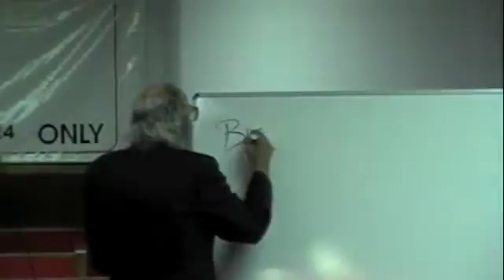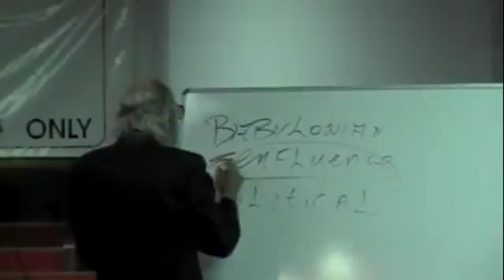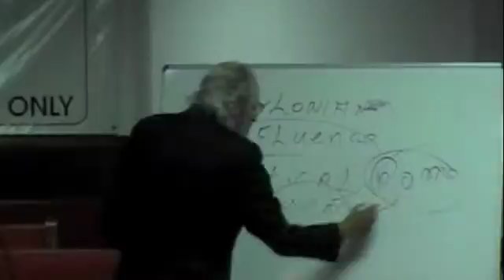The Harlot 2.m4v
The Beast of Revelation.